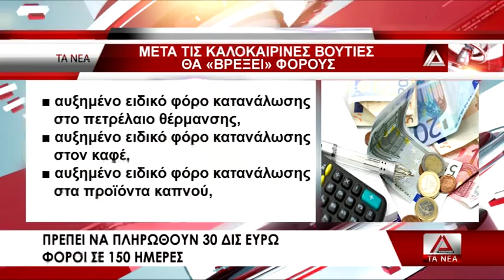03 EPIMELEIA FOROI